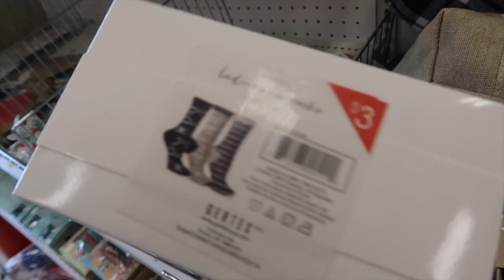CHRISTMAS SHOPPING FOR OUR FRIENDS | SISTER FOREVER